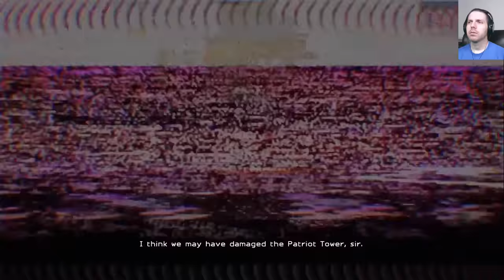Trials of the Blood Dragon (Part #5) A stealth section? Really?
2019 - NOW
In a world where Blood Dragons, beasts of unknown origin, roam free.
In a time where the future is not what it used to be, there's a man.
No, wait..
There's a boy.. and a girl.. Yes, a boy and a girl.
They are Roxanne and Slayter, the offspring of the legendary Rex Power Colt. They‘re as tough as their father, as smart as their mother and the best there ever was at being the best. 12 years on from Vietnam War 2, they're going to Vietnam War 4 to save the day, save freedom, and save the world.

Discover an epic single player experience with the unique combination of competitive, precise, physics-based Trials gameplay- and rather less precise gun toting, balls swinging, neon-drenched Blood Dragon action.
Journey through a colorful story with warzones in Vietnam, settling scores in Miami, confronting TV heroes in Tokyo and the odd detour into Space. Hell, you’re gonna go to Hell and back. The future is back. Are you ready?